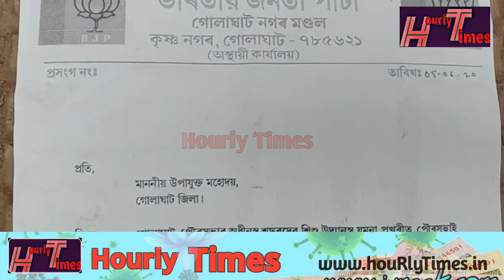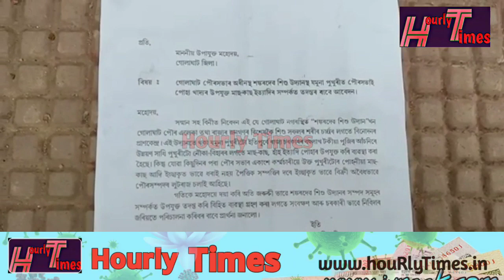পাৰ্কৰ পুখুৰীত মাছ ধৰি খোৱা ঘটনাই নতুন মূৰ লৈছে গোলাঘাটত